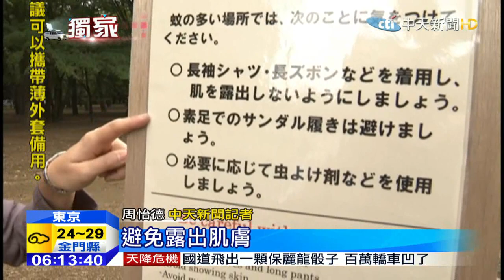20150917中天新聞 借鏡！去年日本登革熱百起病例今零疫情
日本本土絕跡近70年的登革熱，去年首度復發，從八月發現首起病例截至十月底控制疫情，登革熱總病例累積162起，東京就佔了159例，但今年日本零疫情傳出，因為日本官方早就建立起預警機制，包括代代木9大公園在內，新宿御苑等知名景點有50大危險熱區，日本官方全力掃蕩任何可能茲生病媒蚊機會，公園定期消毒，水溝投入藥劑每十天清潔一次，路面清除積水，僅管入秋了一般民眾到公園，防蚊貼片到防蚊劑準備齊全，防蚊徹底從官方至民間怎麼防疫，來看中天新聞記者周怡德、陳旭毅的深度報導。